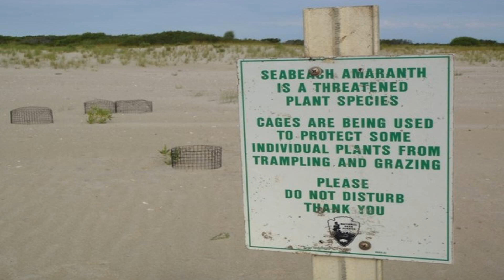Unique Foods That You've NEVER Heard Of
Expertly researched and presented, the video showcases twelve foods that are sure to surprise and delight even the most adventurous of eaters. Each food is introduced with a short description and interesting facts about its origin, preparation, and cultural significance.